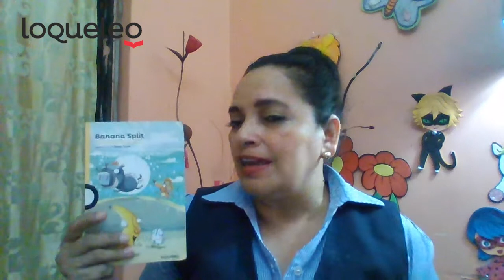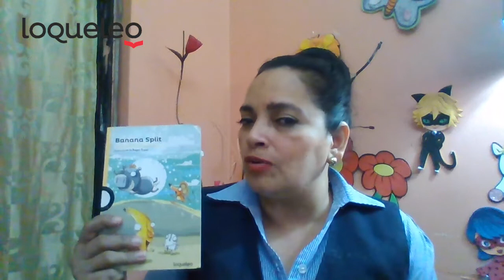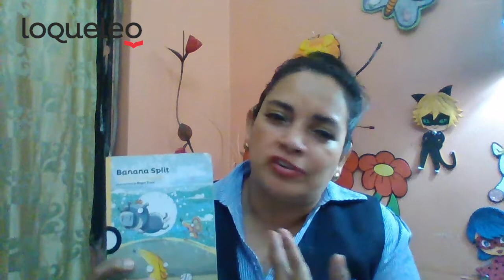Los docentes nos siguen compartiendo sus experiencias de lectura.